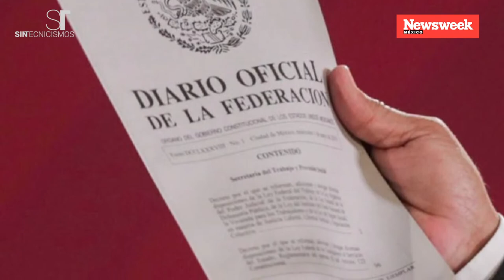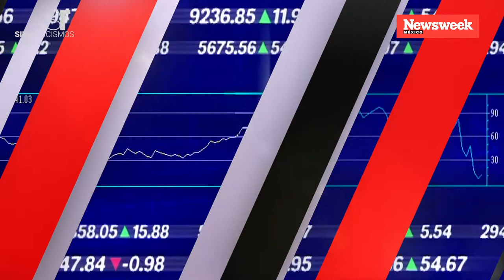Derechos humanos y vivienda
Es muy común escuchar expresiones en el sentido de que los derechos humanos sirven solo para dejar libres a los delincuentes y que el costo económico de su observancia es un freno para las economías.

Sin embargo, ambas observaciones están equivocadas. Cualquier obligación emanada a partir de un derecho humano genera un derecho programático, es decir, las acciones necesarias para garantizar el ejercicio del derecho en cuestión no obligan a los particulares, sino solo a las autoridades.